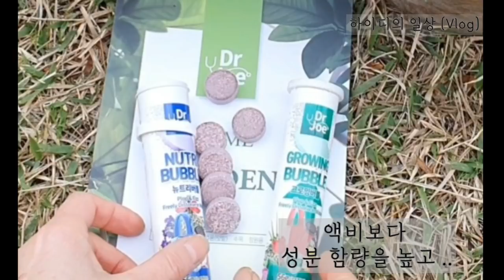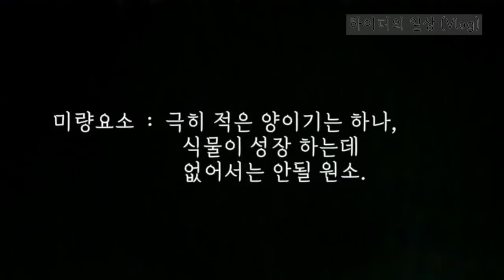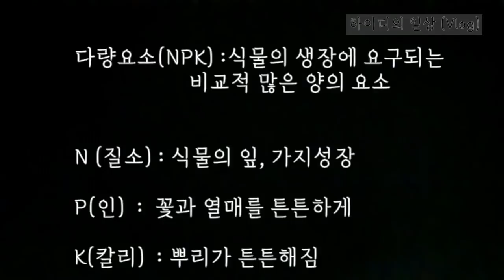17년차 가드너가 알려드리는 화초 오랫동안 꽃 피우는 방법/간편한 발포 식물 영양제,화초비료/가성비좋고 오랫동안 꽃피우는 꿀팁 /주택가드닝/작은정원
식물 영양제 링크입니다~~
아래 주소를 클릴하시면
할인된가격에 구입하실수 있습니다🥰🥰